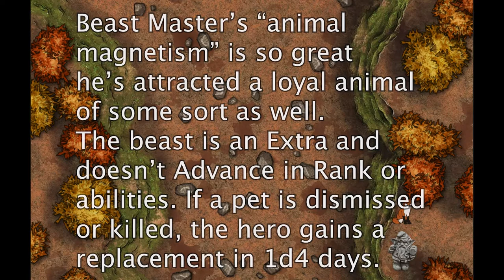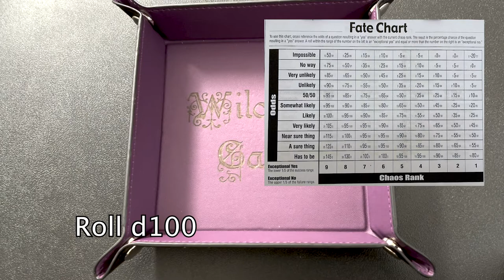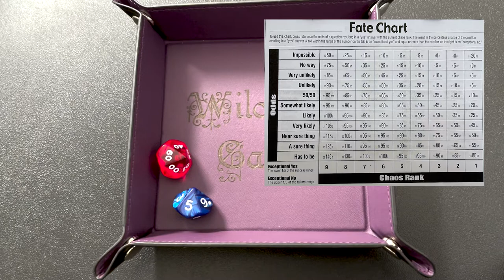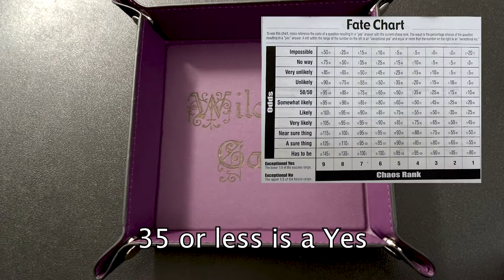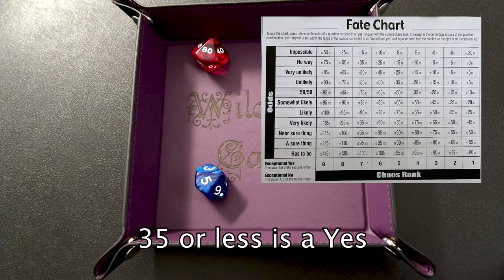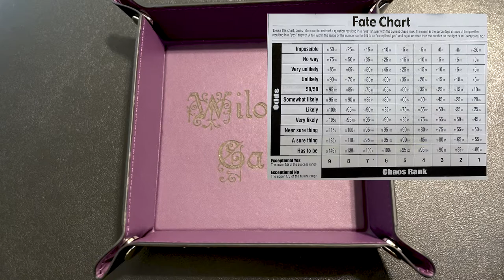Solo RPG Adventure - Savage Worlds RPG & Mythic GME (Ep. 1)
Blind and Mute Gnome Druid adventure. Using Savage Worlds Adventure Edition, SWADE. And using the oracle, Mythic Game Master Emulator, otherwise known as Mythic GME, to help me play Solo RPG. Roleplaying games are a great hobby to start. Savage Worlds RPG is also a great system to start your ttrpg hobby.

Timestamps
0:00 Intro
7:23 Weather Dice Roll
8:40 1st Dice Roll
9:33 2nd Dice Roll
11:44 3rd Dice Roll
13:47 4th Dice Roll
15:03 5th Dice Roll